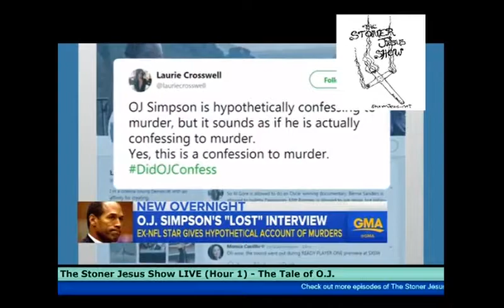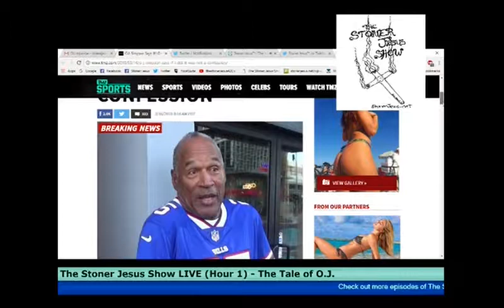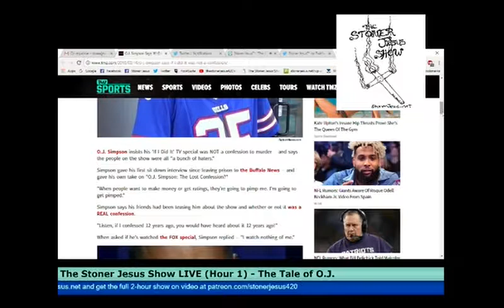SJShow Clip - The Tale of O.J.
From The Stoner Jesus Show: Chapter 1, Verse 33 streamed LIVE on 3-18-18!